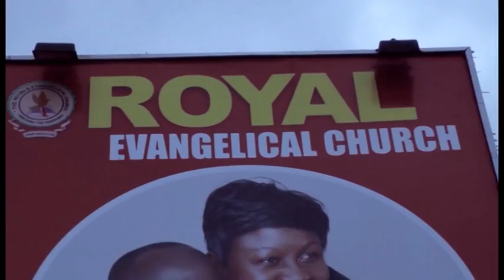I THANK GOD FOR MYLIFE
U WILL B BLESS AS U WATCH THIS VIDEO. STAY BLESS